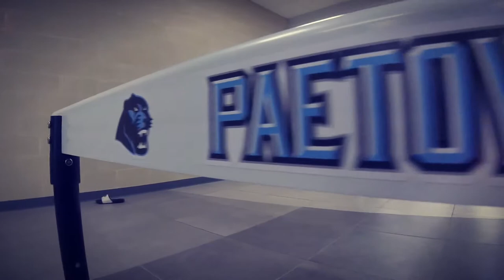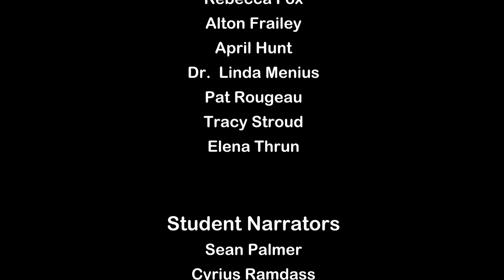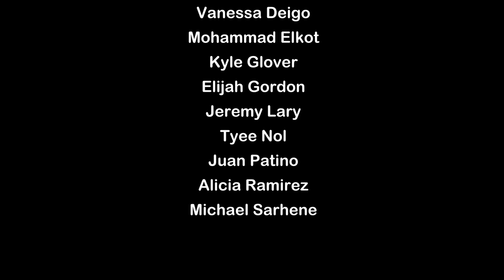Paetow High School Dedication Video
The Panther TV, A/V Production and Commercial Photography students of Paetow High School created this video for the Dedication ceremony.